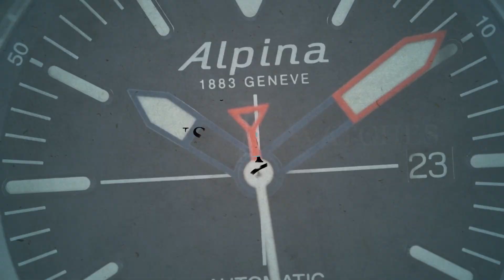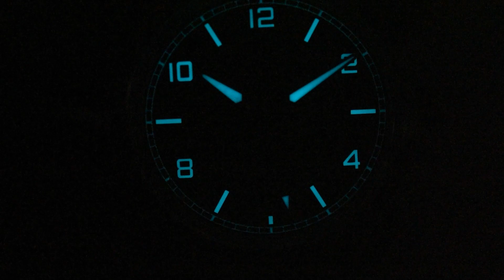Zelos Comet Gold Carbon (Pre-owned)